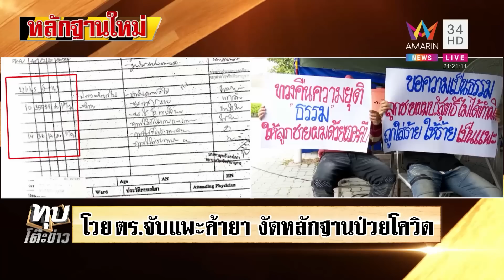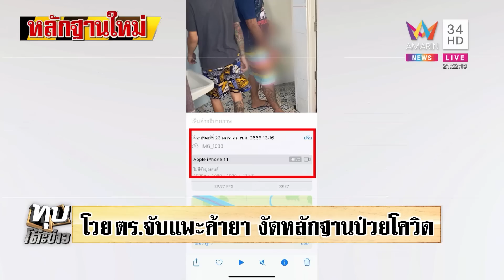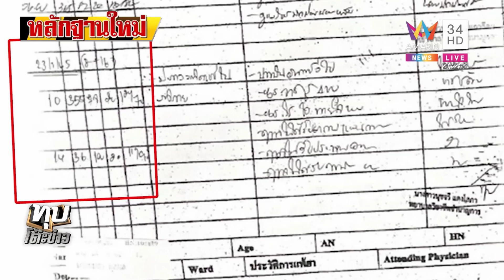โวยตร.มั่วจับแพะขนยาบ้าแสนเม็ด พ่องัดหลักฐานป่วยโควิดเอกสารชัดนอนอยู่รพ. | ทุบโต๊ะข่าว | 19/07/65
โวยตร.มั่วจับแพะขนยาบ้าแสนเม็ด พ่องัดหลักฐานป่วยโควิดเอกสารชัดนอนอยู่ รพ.